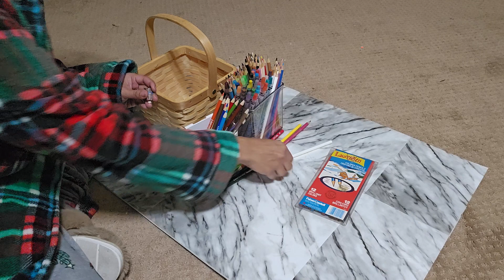ASMR: Sharpen Laurentian Colouring Pencils with me. Sound On 🖌🖍✏️🖍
Getting ready for some fun coloring sessions during the holidays. Bought some Adult colour by numbers from Dollorama. For the Littles, I am preparing a little craft station for their crayons and art supplies. Aunty has her hands full this Christmas 🎄🎄🎄🎄🎄🎄🎄🎄🎄🎄